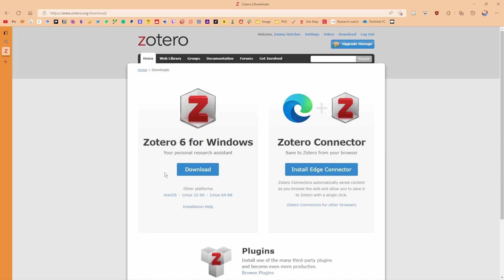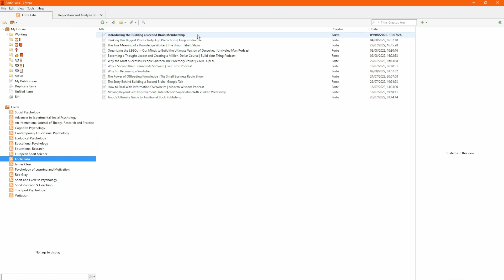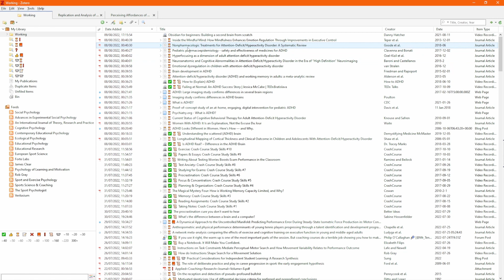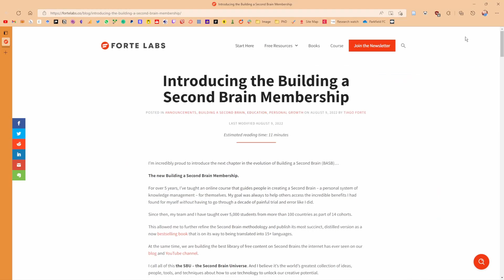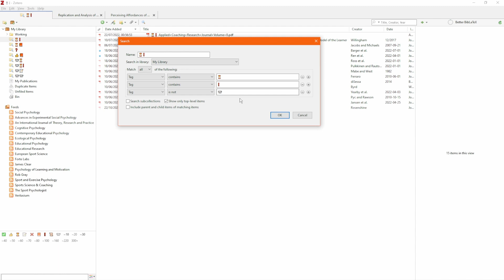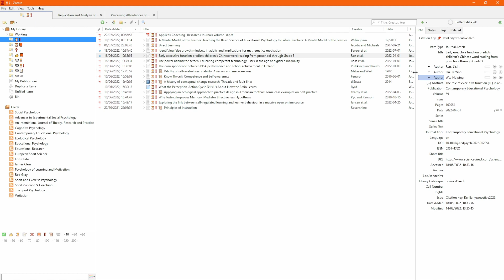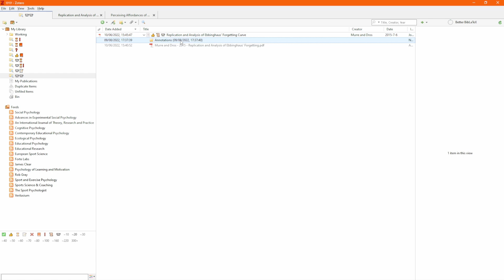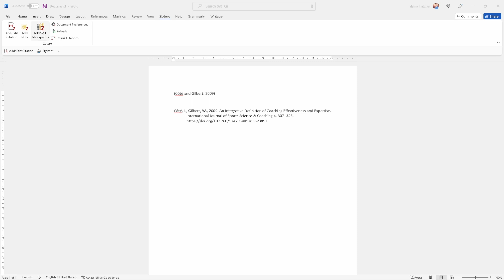Zotero for Beginners: A guided walkthrough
Timestamps:
0:00 Introduction
0:20 App download
0:43 Heads up display
2:35 Items
4:15 Tags
5:25 Reading PDF's
7:34 Discussion
8:23 Citations

About:
Danny Hatcher is a researcher, filmmaker and journalist. He currently is based in Eastbourne, UK, reporting on interesting trends and stories domestically and around the globe. Danny's storytelling blends rigorous research with videography to create content that explains complex issues in relatable ways. He holds a BSc in Sports Coaching from Brighton University and an MSc in Strength and Conditioning from Brighton University.